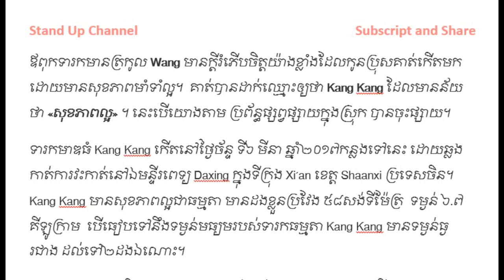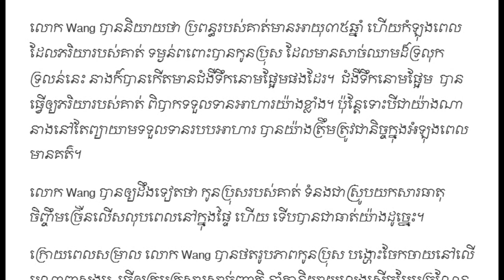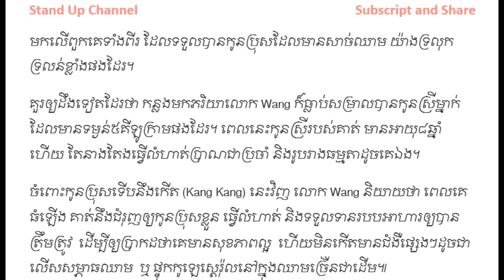Khmer Hot News, Khmer News, Khmer News Today, Cambodia News, Stand Up Channel